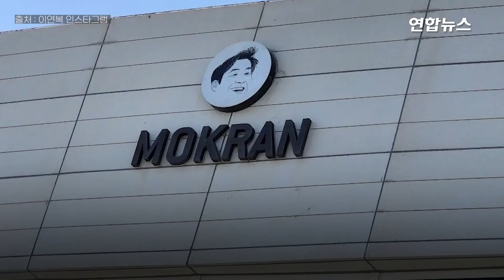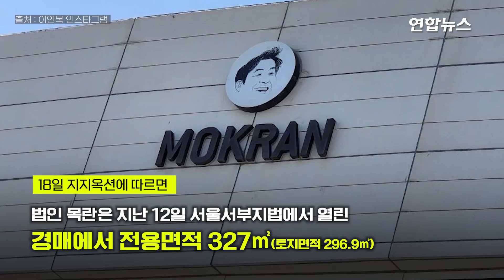코로나19로 문 닫는 이연복 중식당…이전해 새 출발 / 연합뉴스 (Yonhapnews)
(서울=연합뉴스) 이연복 스타 셰프를 둔 유명 중식당 '목란' 서울 본점도 코로나19 사태의 파고를 넘지 못하고 결국 규모를 줄여 인근 지역에서 새 출발의 길을 택했습니다.

    목란은 현재보다 작은 규모의 인근 건물을 낙찰받아 새롭게 출발합니다.

    이전 시점은 현재로서는 미정이며 목란 상호는 그대로 유지되는데요.

    18일 부동산 경매정보 전문업체 지지옥션에 따르면 법인 목란은 지난 12일 서울서부지법에서 열린 경매에서 서울 서대문구 연희동 90-2 소재 전용면적 327㎡(토지면적 296.9㎡) 단독주택을 37억700만 원에 낙찰받았습니다.

    이 단독주택은 목란 서울 본점에서 직선거리로 불과 200ｍ 떨어진 곳에 있는데요. 영상으로 보시죠.

   [제작 : 왕지웅·김규비]
   [영상 : 연합뉴스TV
            이연복 인스타그램
            지지옥션 제공
            네이버 거리뷰]